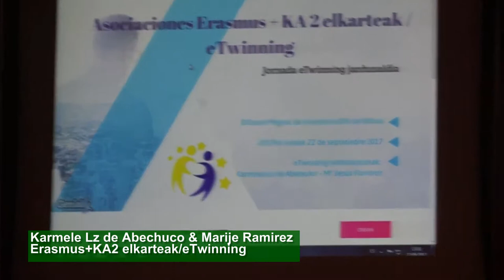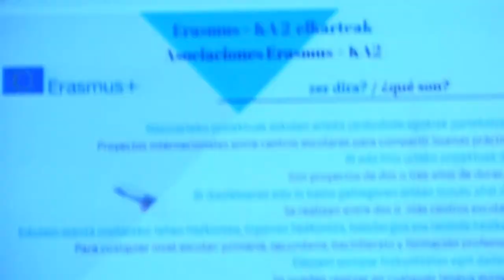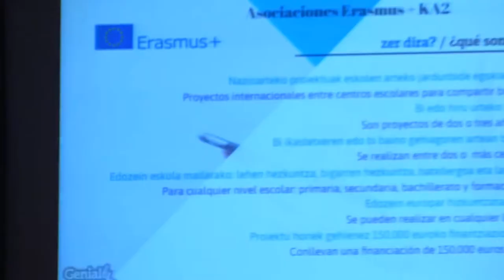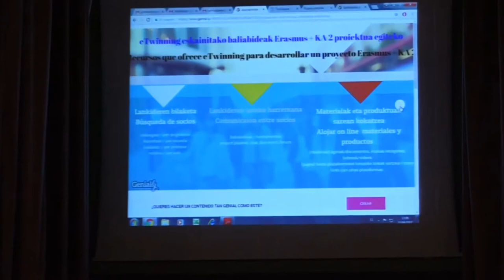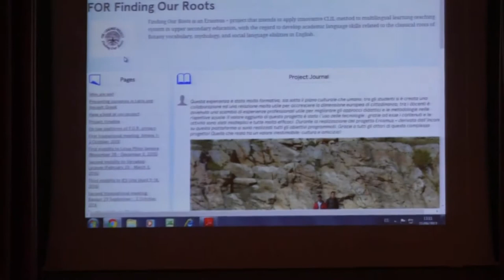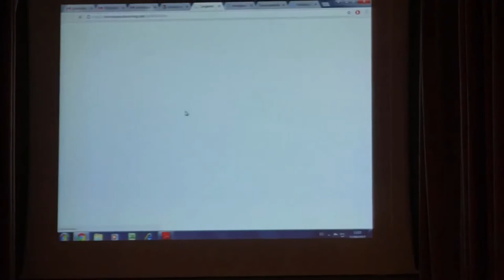URBI BHIko Karmele & Marije eTwinning jardunaldian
Karmele Lz de Abechuco eta Marije Ramirez: Erasmus+KA2 elkarteak / eTwinning. @BGNagusia-k ekoiztuta 2017 CCbySA